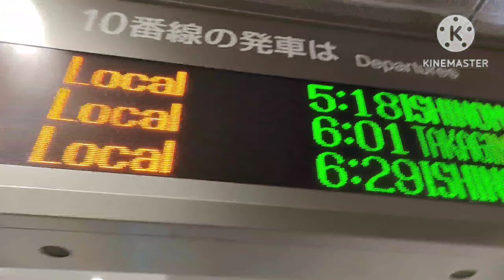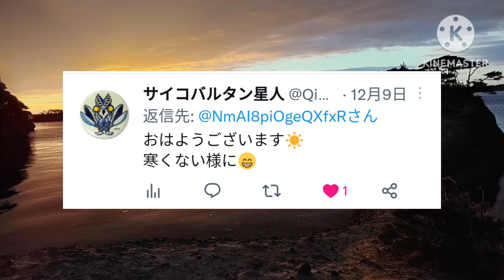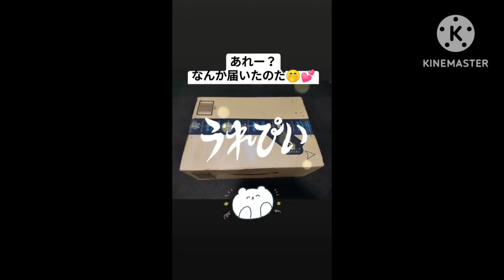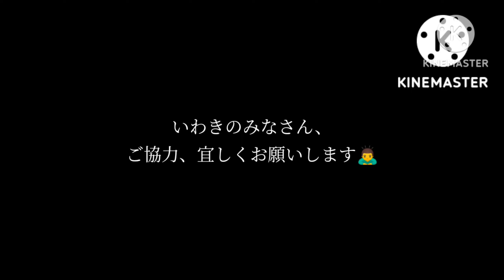[女ひとり暮らし]有馬記念はオナヒトマキバオーに決まり！？in松島馬の背#306#いわき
[女ひとり暮らし]
有馬記念はオナヒトマキバオーに決まり！？in松島馬の背#306